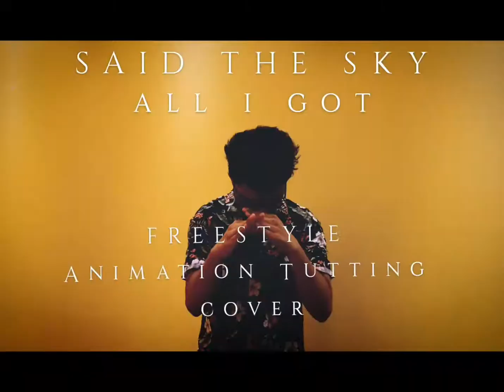Animation Tutting | Said The Sky - All I Got | EDM | beats decoder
Tried to do some freestyle Animation Tutting collaboration with Neon effects. Hope you like this.